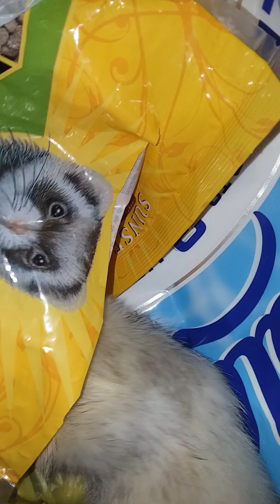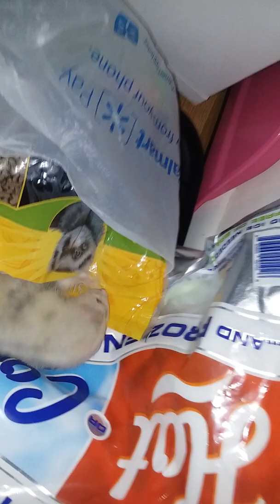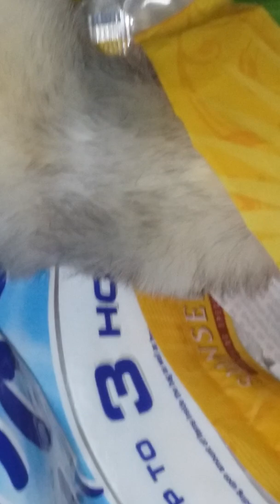Squidward the Ferret does a deep dive into his bag of food 09.01.19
Heard rustling in the pantry area..Squidward found a big bag of his Ferret Food..

Scott W